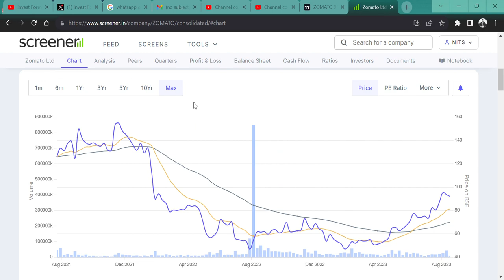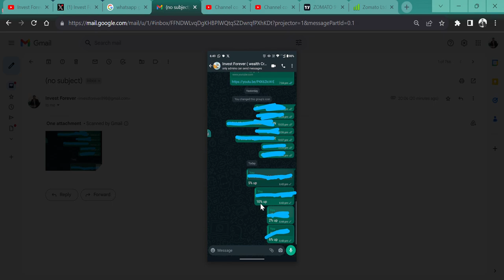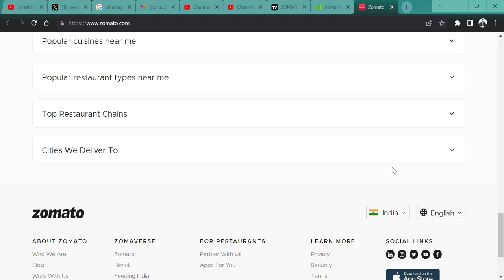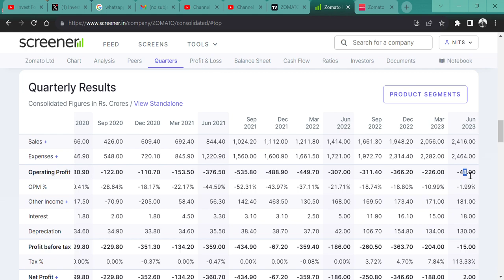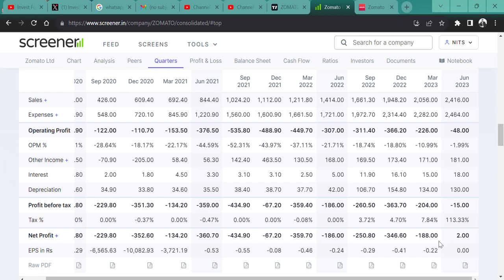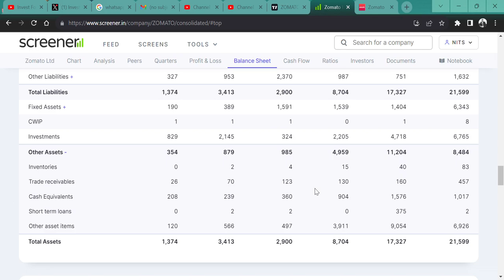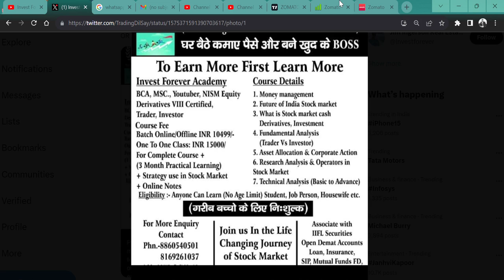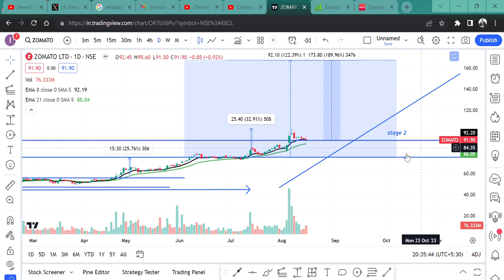Zomato Ltd 90 RS का SHARE 💯TARGET 300 RS🚀 || 3X RETURN🔥 || BEST FOOD CHAIN ONLINE STOCK🎯💲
HI,

Zomato Ltd PRESENT GOOD RESULT AND STOCK CAN HIT NEW ALL-TIME HIGH || WATCH THE VIDEO TO KNOW MORE?